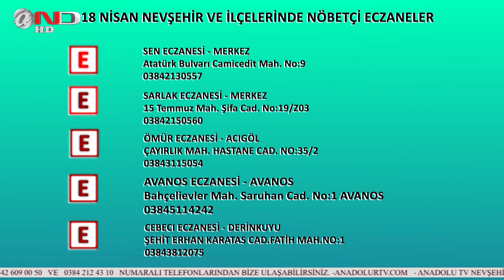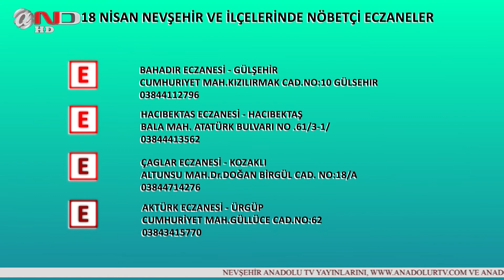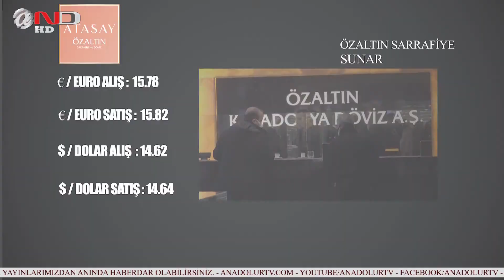NEVŞEHİR - ANA HABER BÜLTENİ(18 NİSAN]